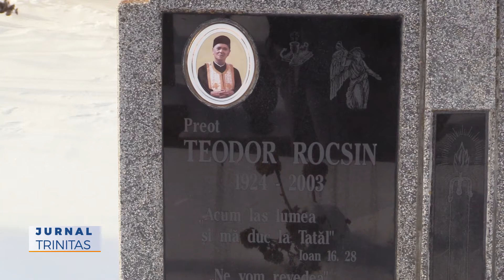Liturghie arhierească la Otlaca Pustă